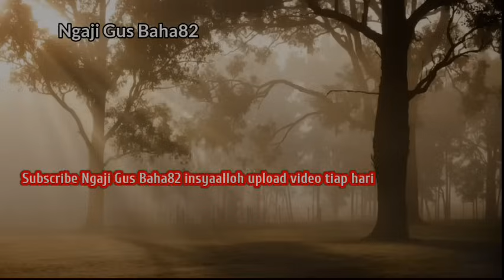GUS BAHA || STANDAR KELAYAKAN KITA SEBAGAI HAMBA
gus baha terbaru bahasa Indonesia gus baha terbaru 2024 pengajian gus baha terbaru bahasa Indonesia ceramah gus baha terbaru hari ini kyai baha terbaru gus Bahaudin nur Salim Rembang terbaru bahasa Indonesia gus baha ,  gus baha terbaru standar Kelayakan kita sebagai hamba , iman adalah poin positif , pengajian gus baha terbaru bahasa Indonesia gus baha official gus baha online gus baha viral gus baha 2023 tafsir jalalain kajian Islam shohih Bukhori gus baha online